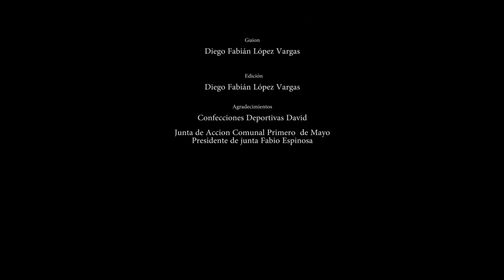CAPITULO 3 ANIMA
"ANIMA" Yuli en el capitulo 3 comienza hacer acosada  por un ente en el espacio de su casa.